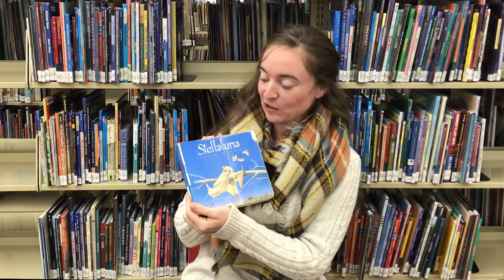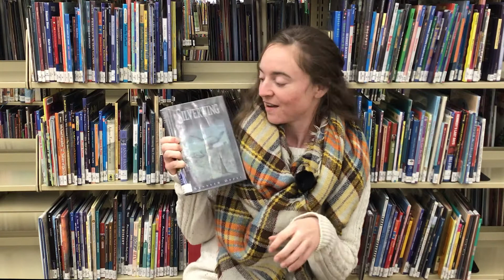FDL Childhood Favorites 3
Some books have a way of sticking with you. Find out what books Cassie still loves from her childhood, and check them out at fondulaclibrary.org!